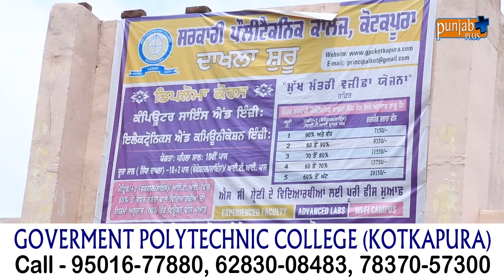GOVERMENT POLYTECHNIC COLLEGE (KOTKAPURA)